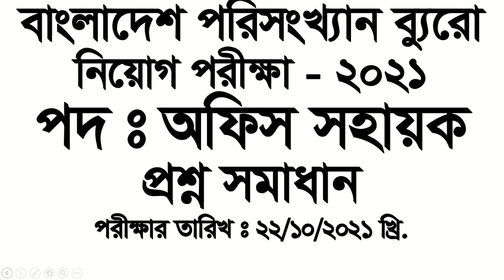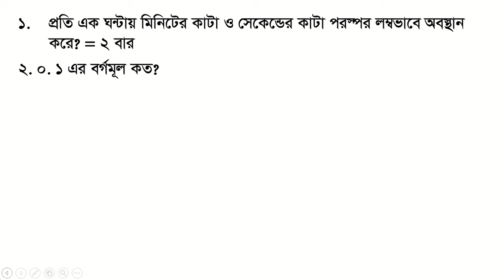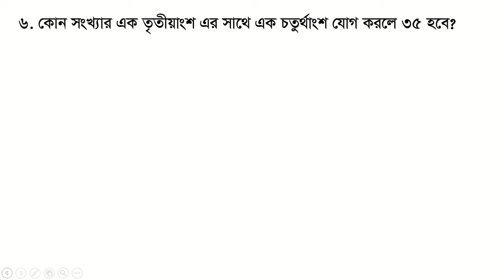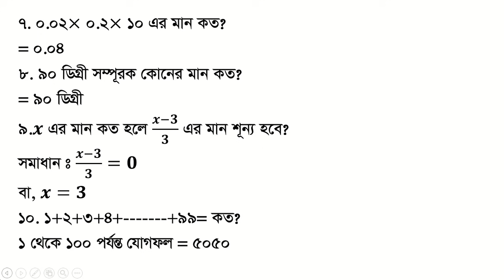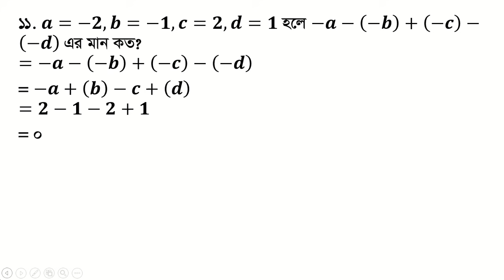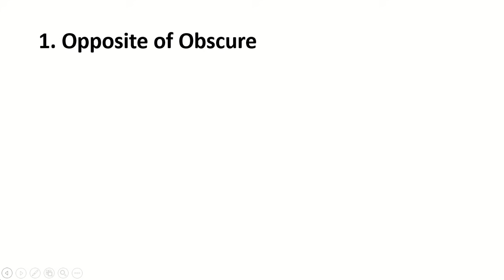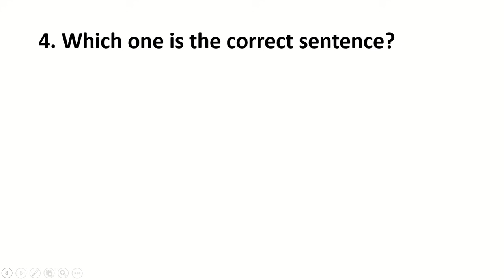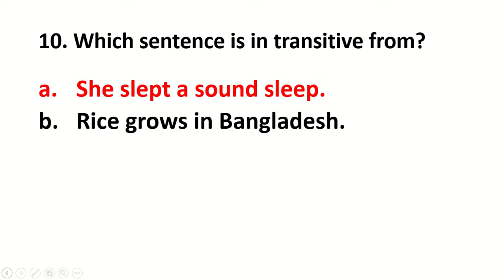বাংলাদেশ পরিসংখ্যান ব্যুরো (BBS): অফিস সহায়ক পদের প্রশ্ন সমাধান : তারিখ ২০/২০/২০২১